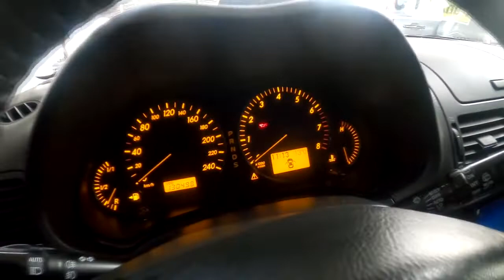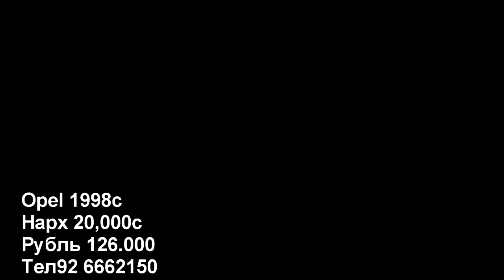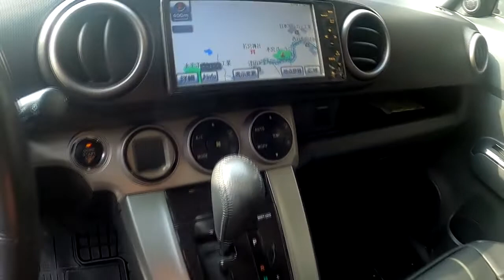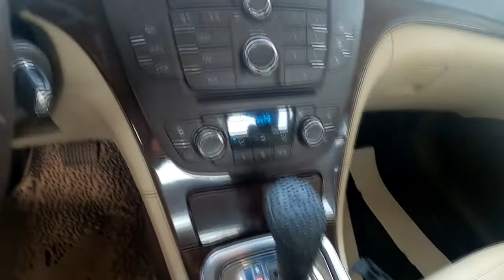АВТОРЫНОК ХУДЖАНД! МОШИНБОЗОРИ ХУЧАНД!